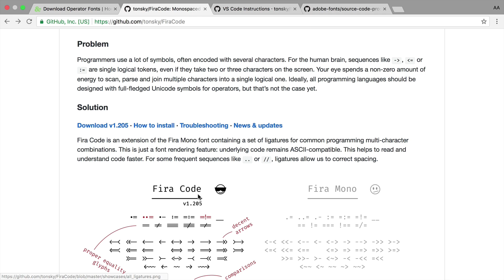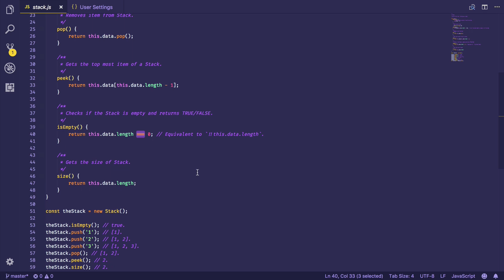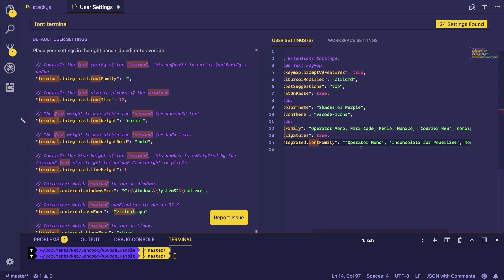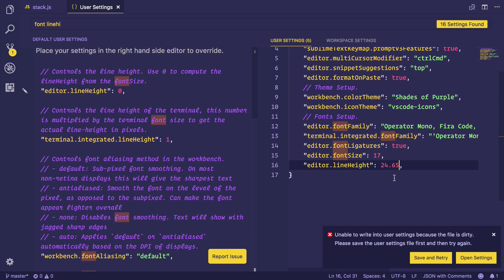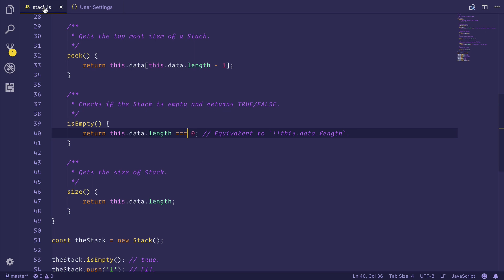VS Code Settings: Changing Your Code Font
❯ Note: Recorded in 2018. The concepts shared are evergreen and remain mostly valid.

Let's make VS Code feel better, change the font and related settings.

Chapters:

00:00: Intro & Music
00:03: Disabling the Minimap
00:18: User Settings & Sidebar Toggles
00:36: Exploring the Explorer
01:18: Cursor Customization

Peace! ✌️